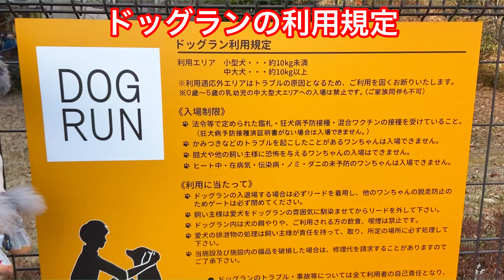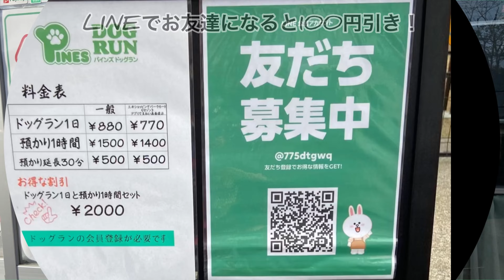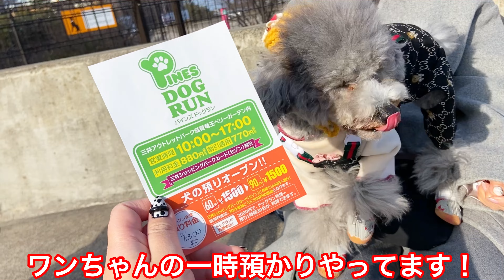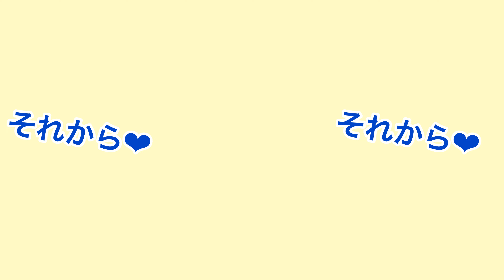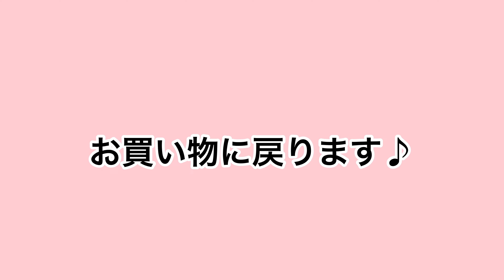【犬とお出かけ】アウトレットで爆買い購入品紹介！愛犬トルテとドッグランもしてきたよ🐶💚in三井アウトレットパーク滋賀竜王(トイプードルのTorte channel）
今回は近場の滋賀竜王のアウトレットにお買い物にいってきました🎵
 三井アウトレットパーク滋賀竜王さんは、わんこにも優しいアウトレット施設です(^^♪
一緒に店舗に入ってお洋服や、雑貨を購入したりできる所が多いんです(^^♪（ステッカーで入れるお店と入れないお店がすぐわかります💚）
 なので、愛犬トルテもサングラスとベレー帽をかぶって、オシャレしてお出かけしました💛💛💛

早速、竜王いちご🍓のあきひめというイチゴをGET！！
めちゃくちゃあまーい🎵酸味もなく甘い🍓でママは好きです💚
なんと！！！
イチゴと写真を撮っていたら(^^♪
視聴者さんにお声かけて頂きました👏👏👏
凄いですよねー💛よく見つけてくださるなーって🎵
ラルゴちゃんとダンテちゃん小っちゃくて可愛かった🐶💓
お声がけ、お話し嬉しかったです🎶とっても励みになりました💚

ママは、今回お買い物する！！って決めていたので、いいのは積極的に購入！！
💚ベイクルーズさん　ブルーのワンピース＆ブラウンのスエット
💛ビームスさん　ナンバー柄レーススカート
💚ザラさん　ホワイトデニムのGジャン
💛ローズバットさん　イエローフリルワンピ＆チュール付きロンT
いやー買いました！！やっと服買えました！！！
いつも、Torteのばかりで、お買い物できてなかったのでうれCー💛

もう１つの目的！！
新しくできたドッグラン！
1日８８０円で出入りOK！！
ライン登録で１００円引き
さらに、三井のカード提示で１００円引き！

お買い物でわんちゃんが退屈しないように！！めちゃいいですよねー(^^♪
テラスで美味しいクレープも💛今回は、モミ&トイズさんのとろけるクレープ🍓を！とろけました！！
ドッグランは、スモールとラージ&ミディアムに分かれているので、安心ですね(^^♪
わんこの1時預かりもありました！
わんこが入れないお店のあるので、どうしても。。。という時も安心ですね★

今回もとっても楽しかったです🎶
良かったら是非参考にしてみてください🐩💛

とろけるクレープ | MOMI&TOY'S モミアンドトイズ
目指したのは、最高のやわらかさとおいしさ。
お客様よりご注文頂いてから一つ一つお作りしております。
アーモンド粉を贅沢に使用した、ふんわりさくさくした生地が特徴の『とろけるクレープ』、
大人気！モチモチの食感の『タピオカドリンク』
MOMI&TOY'Sが提案する、最高のクレープリーをお楽しみください。

 Music / BGM
 効果音ラボ